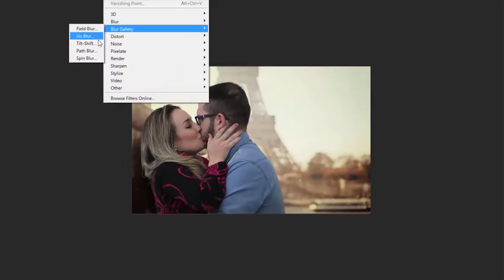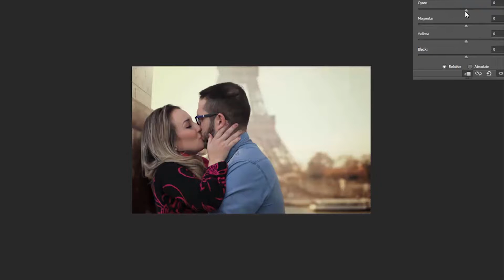SPEED ART | AMBIENTAÇÃO E ILUMINAÇÃO | PHOTOSHOP CC | #07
Créditos
Artista: The Piano Guys
Album: UNCHARTED